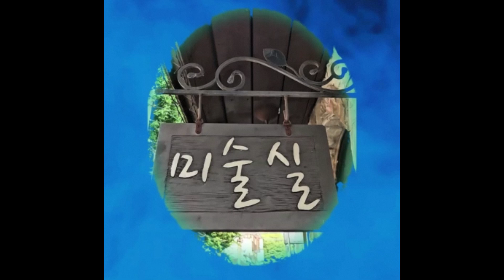fluidart 107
아크릴 물감으로 표현한 현대미술 입니다. 참나리 꽃말 순결 을 주제  표현 과 방법으로  함께 공유하는 좋은 시간이 되길 바랍니다!~ 초보자 부터 미술을 전공하신 분들도  함께 도움이 되는 현대미술  입니다.